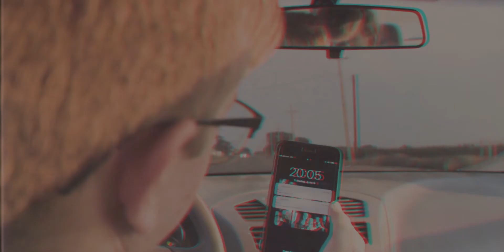Texting and Driving (Short Film)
is a short film showing the dangers of texting and driving.

Comic Studio team and other things:

:D:D:D:D:D:D:D:D:D:D:D:D:D:D:D:D:D:D:D:D:D:D:D:D:D:D:D:D:D:D:D:D:D:D :D:D:D:D:D:D:D:D:D:D:D:D:D:D:D:D:D:D:D:D:D:D:D:D:D:D:D:D:D:D:D:D:D:D